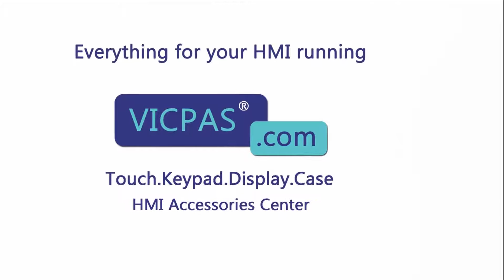IT107T0121 ESA IT107T HMI Touch Digitizer Glass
ESA IT107T IT107T0121 Touch Screen Replacement Repair
where you can find ESA IT107T 0121 IT107T Touch Screen Panel, more part and product detail than you ever thought possible!

IT107T0111
IT107T0121
IT107T0131
IT107T0511
IT107T0151

VICPAS is the global leading provider of replacement, we have inventory protective film, touchscreen, membrane keypad, lcd display and other accessories for ESA HMI repair replacement.

Skype:cmt-kandy
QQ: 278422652